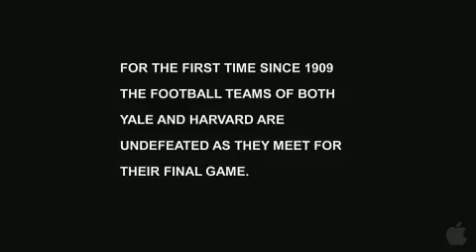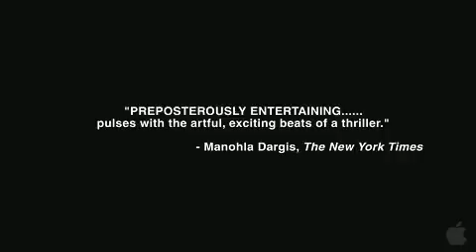Harvard beat syale 29-29